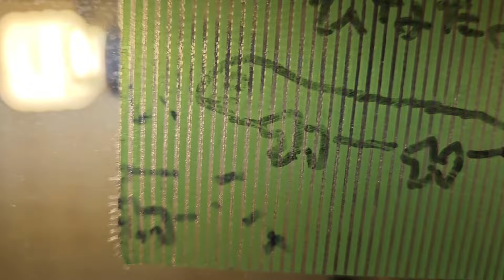奈良県のエキゾチックアニマル専門店【CocoColors】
オオガラゴがなかなか見れないですよ🙈